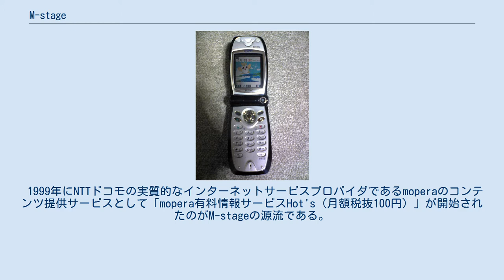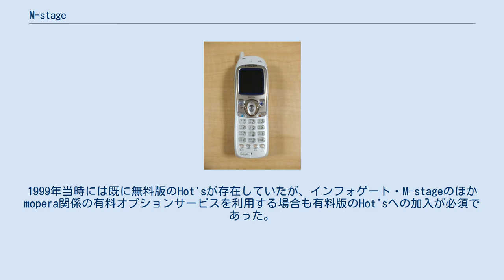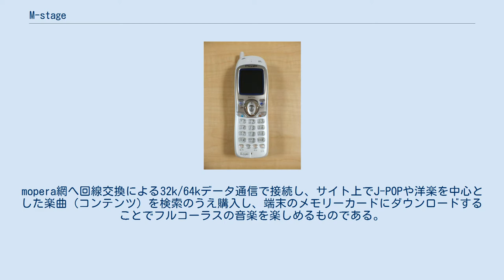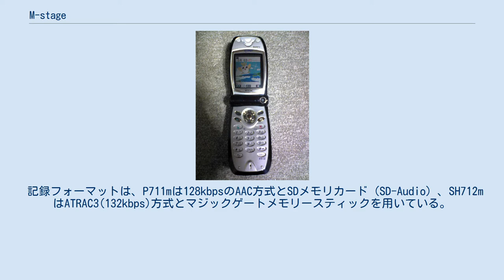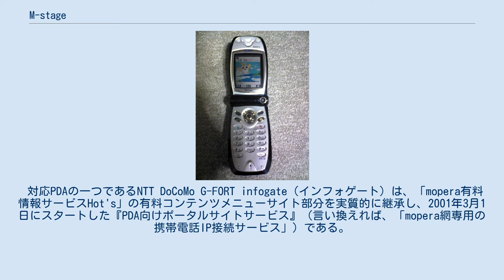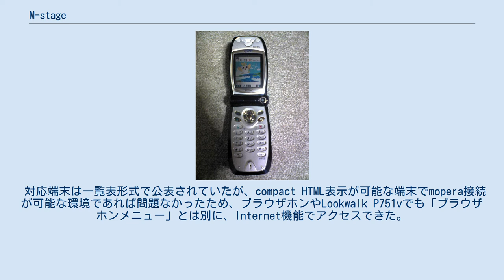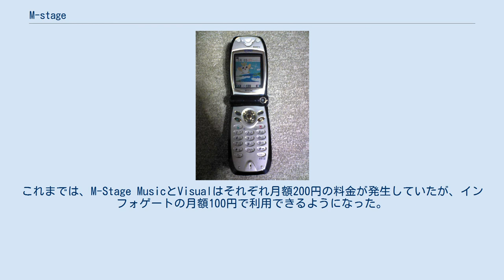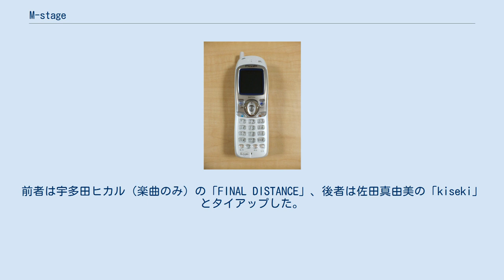M-stage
PHS_(NTTドコモ)
M-stage (エムステージ) は、NTTドコモと旧ドコモグループ各社がmova・DoPa・ドコモPHS・FOMA（以下、総称して「通信機器」）で提供していたモバイルマルチメディア機器を対象にしたコンテンツ情報配信サービス群の総称である。
2005年6月を以て一部を除き終了している。
 1999年にNTTドコモの実質的なインターネットサービスプロバイダであるmoperaのコンテンツ提供サービスとして「mopera有料情報サービスHot's（月額税抜100円）」が開始されたのがM-stageの源流である。
このコンテンツ情報配信サービス部分はM-stageの展開により、2001年にHot'sから有料コンテンツ配信が上下分離する形でメニューサイト部分が「インフォゲート」と改称されサービスイン（月額税抜100円）。
Hot'sは有料コンテンツ課金プロバイダサービス「mopera情報サービスHot's（月額無料）」となる。
1999年当時には既に無料版のHot'sが存在していたが、インフォゲート・M-stageのほかmopera関係の有料オプションサービスを利用する場合も有料版のHot'sへの加入が必須であった。
2002年8月には情報サービスHot'sもインフォゲートへ統合された。
 ブラウザホン（PHS）メニューサイトやPDAの地図コンテンツなどで、端末が通信している基地局の位置を送信し、おおよその現在地を表示させるサービス。
PHS端末所在地（基地局）周辺地図をファクシミリやWeb上で通知する「いまどこサービス（現在のイマドコサーチ）」を応用したサービスである。
後述のインフォゲートへの統合を機に「M-stage位置情報サービス」となったが、2004年3月末で終了。
 eggy（エッギィ） 2000年12月に対応端末eggyの発売に合わせて開始された動画配信サービスである。
PVや映画の予告編・ニュース映像・コメディを中心に、多彩な動画コンテンツが無料有料問わず用意されており、mopera網へ回線交換による64kデータ通信で接続し、MPEG4(3GP)動画をストリーミング配信する形態だった。
インフォゲート統合前までの利用料は月200円で、有料コンテンツ利用分が別途課金される。
 サービスの開始から1年弱後の2002年にFOMAでパケット交換方式によるiモーションが開始されたが、こちらはパケット定額制サービスが導入されておらず（パケットパックのみ）、2004年の900iシリーズ発売まで30秒程度の動画しか再生出来なかった事、どちらも従量制の通信費が嵩む点から苦戦を強いられた。
2003年4月にPHSのデータ通信定額制サービス「@FreeD」が開始されたものの、eggyは@FreeDには非対応のままであった。
2004年3月末にサービス終了。
 SH712m 2001年1月に対応機種Picwalk P711mの発売に伴い開始されたドコモによる音楽配信サービス。
mopera網へ回線交換による32k/64kデータ通信で接続し、サイト上でJ-POPや洋楽を中心とした楽曲（コンテンツ）を検索のうえ購入し、端末のメモリーカードにダウンロードすることでフルコーラスの音楽を楽しめるものである。
サイト上で試聴もできた。
月額利用料は100円。
 記録フォーマットは、P711mは128kbpsのAAC方式とSDメモリカード（SD-Audio）、SH712mはATRAC3(132kbps)方式とマジックゲートメモリースティックを用いている。
2000年初頭よりレコード会社主導のPC向け音楽配信サービスが本格的に展開されたが、当初はコンテンツ供給者とメーカーの関係によってATRAC3、AAC、MP3と採用フォーマットがバラバラであったことから、Picwalkもメーカーにより採用フォーマットが異なった。
 先述のVisualと同じく、従量制で通信費が嵩み対応機種が限られたことから苦戦し、2004年9月にサービス終了となった。
携帯電話端末を用いたフルコーラスの音楽配信サービスはパケ・ホーダイと着うたフルが広く受け入れられる2006年頃までブランクが生じている。
 ドコモでは、movaにおいて2000年11月に「SO502iWM」を、2004年12月にD253iWMをSH702mと同じコーデック形式で発売していたが、PCなどでMGメモリースティック...